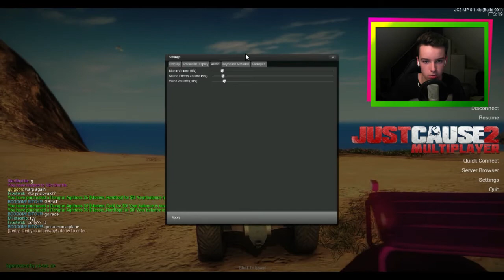Je suis pas mort ! | Just Cause 2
Ecrivez moi vos défis dans les commentaires :)
Je serai super content pour un petit like et peut-être aussi un petit commentaire! ❤
•Intro: Seinabo Sey - Younger (Kygo Remix)